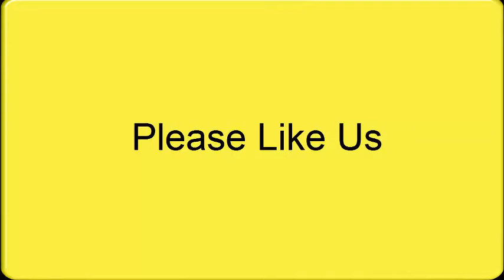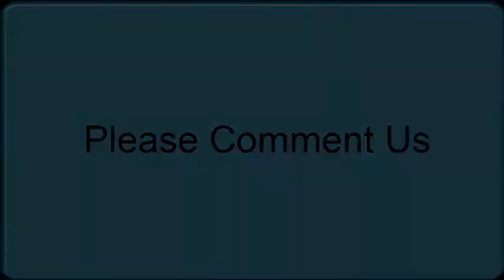Tiranga Ehsaan Karke Naa Khareeden | Republic Day Video | Master Shifuji | Pakistani Reaction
Hi Fans! You Watching New Pakistani Reaction | Tiranga Ehsaan Karke Naa Khareeden | Republic Day Video | Master Shifuji

Thanks:)

How Pakistani React To , Tiranga Ehsaan Karke Naa Khareeden | Republic Day Video | Master Shifuji
Pakistani Reaction,